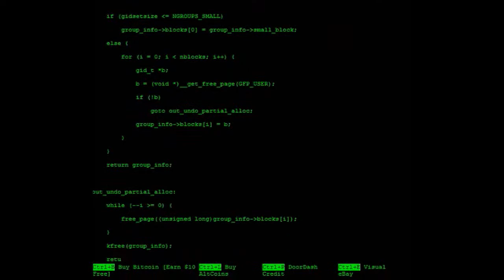Mom sees me as a hacker B)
In this site you can press any key and you will feel yourself like a hacker